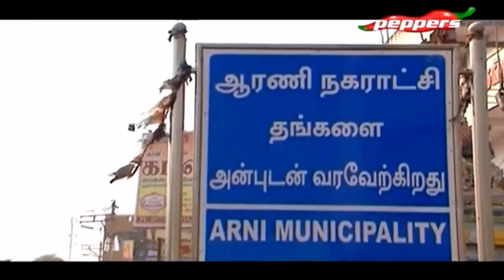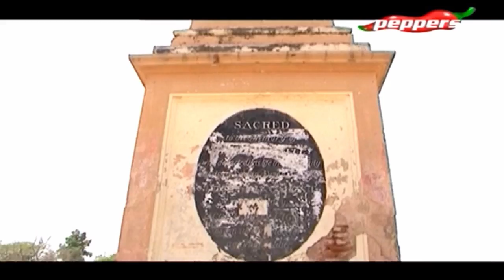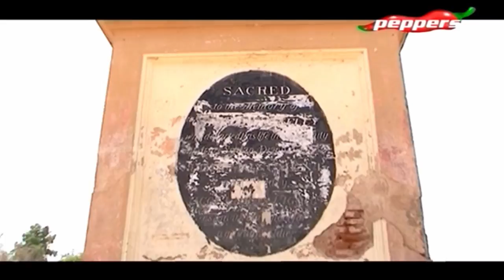50 : 50 - Arani | 07 Dec 2017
On this episode of 50:50 we take you to Arani in Vellore and the area around.